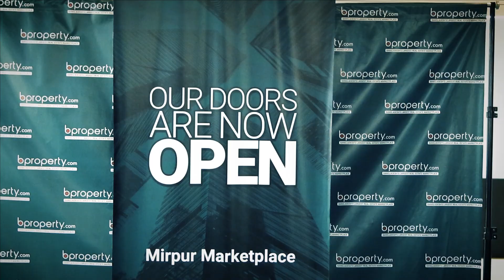Take a look at the Bproperty Marketplace Mirpur!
Whether you're looking for a new house, shop or office space, we have more of it than you would know what to do with. Look through our listings and find the best for you.